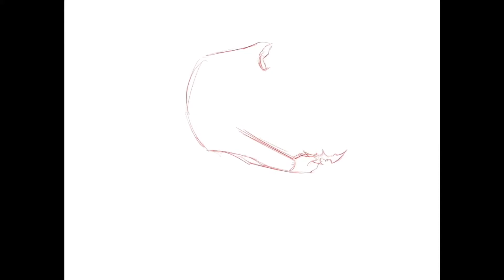SPEED DRAWING OLD BRUCE WAYNE for DC Fandome